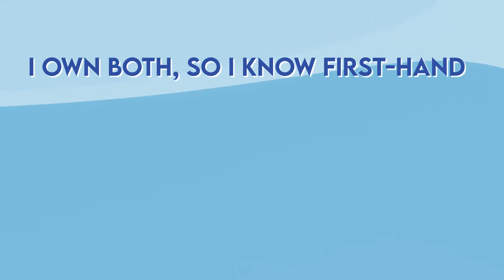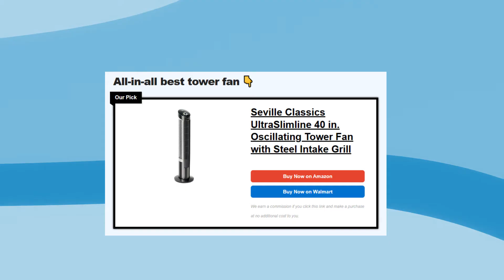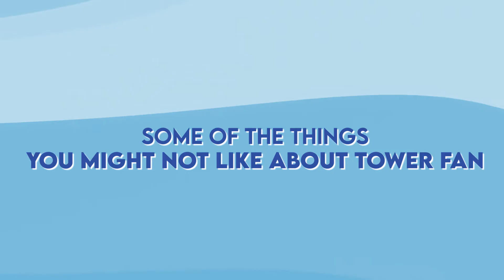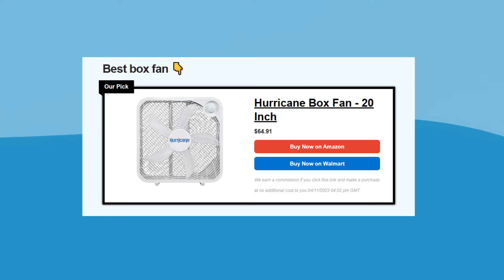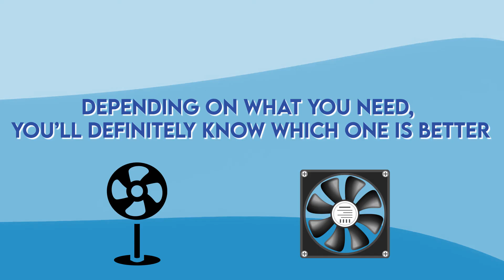Tower Fan vs Box Fan – Which One Is HONESTLY Better?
🔥 Download our FREE cheat sheet to find 28 tricks that can help you save on your electricity and heating bill each month

❓ Do you have a question about HVAC? Ask us on Quora

We Simplify Heating & Cooling for Everyone!

Heating and cooling are some of the most important aspects of your home. If they are not functioning properly, you immediately feel the results, thus making you uncomfortable. For this reason, Home Caprice was created! We want to make your life easier, by solving your problems as quickly and easily as possible.

Since our launch in 2019, we have helped over 100,000 people either solve a problem they have or choose the best heating or cooling equipment for their homes.